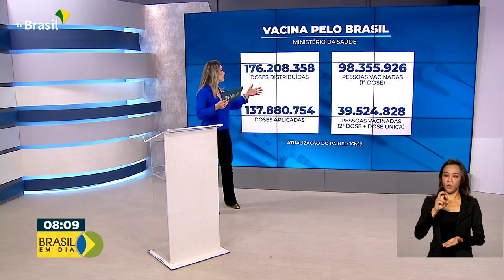Vacinômetro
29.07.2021 – Até agora, o Ministério da Saúde já distribuiu mais de 176 milhões de vacinas contra a covid-19.